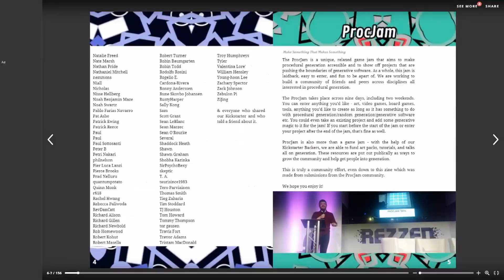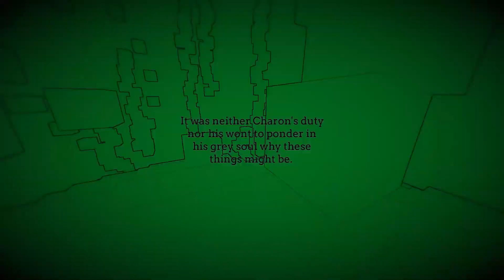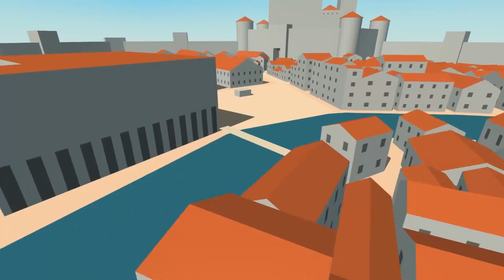PROCJAM 2018 Kickstarter Video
Back us now and help make our fifth anniversary the best yet!